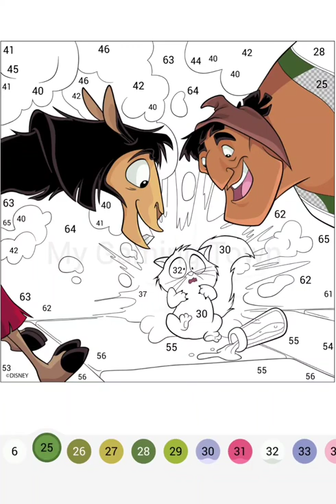Happy Colour - Colour by Number. Disney Emperor's New Groove Yzma Turns Into A Cat 😺🪄 My Gaming Town